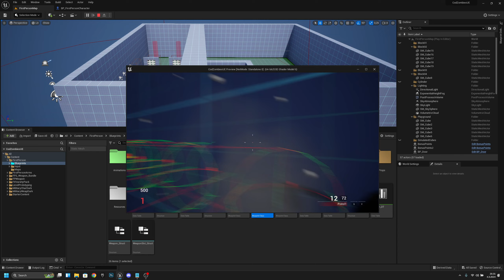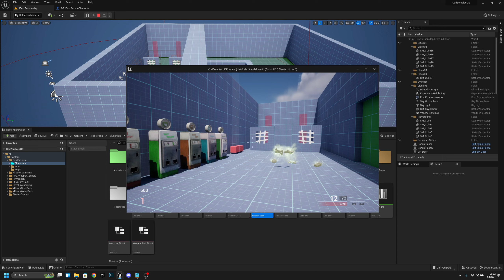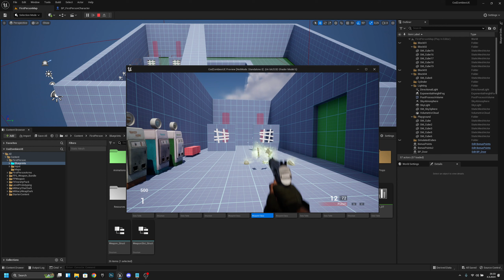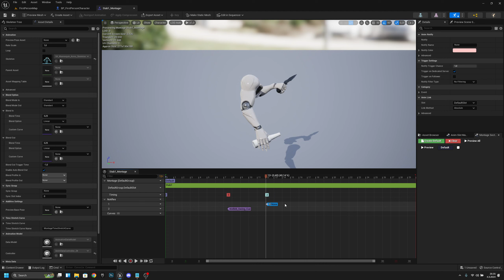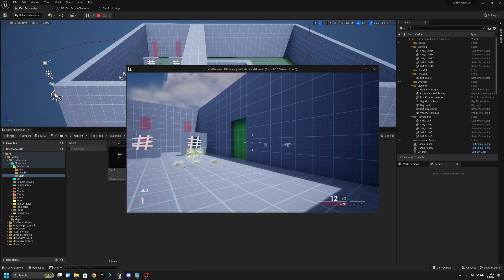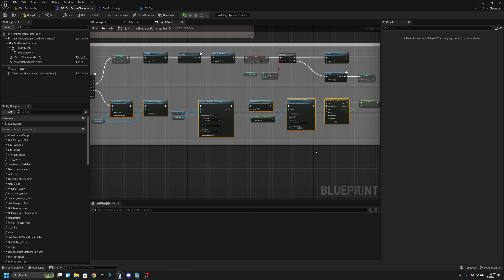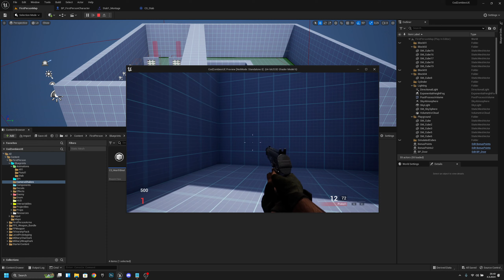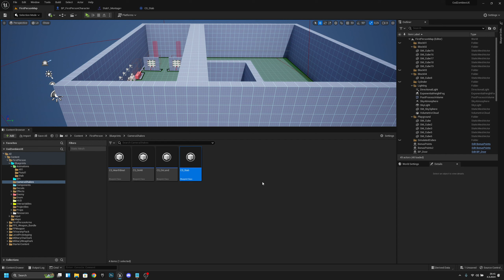MAKING THE STABBING FEEL MORE LIKE IN COD Unreal Engine 5 COD Zombies series Part 92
In this episode we will fix a little bug with the stabbing and also we will be adding a camerashake and some other effects to it! Hope You Enjoy!